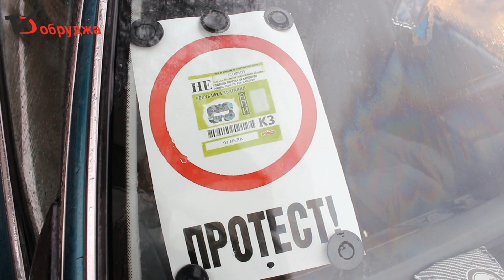Протестът срещу винетките без шествие по улиците